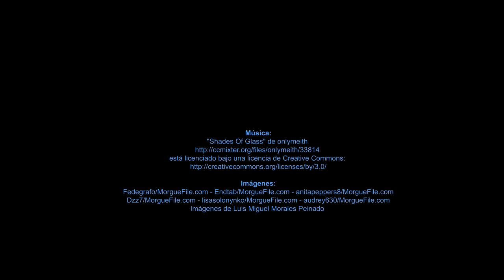Book Trailer La sombra de las horas, de Luis Miguel Morales Peinado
Doce historias vividas en la sombra y que a su vez cobijan otras doce historias, mínimas, apenas esbozadas. Veinticuatro tinieblas que hablan de amor y de desamor, de luz y de oscuridad, de certezas y de sueños. De ilusiones mucho más reales que la propia realidad, que se mueven en el estrecho hilo del tiempo para después caer en su abismo sin fondo. De la necesidad de adentrarse en lo fantástico para soportar la cotidianidad de nuestras vidas. Y, sin duda, quiere reflexionar sobre la base fundamental de nuestra existencia: el amor.

Doce historias y doce destellos que necesitan que tú los interpretes.

Book Trailer gama Anima sobre el libro de relatos La sombra de las horas, escrito por Luis Miguel Morales Peinado.